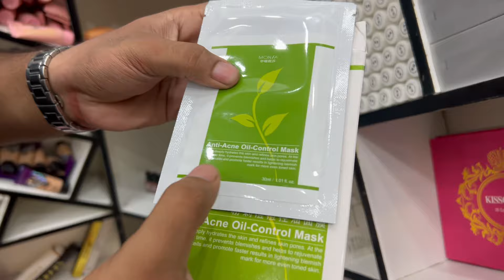Branded Makeup Products | Cosmetics Wholesale Market | Skincare | Haircare | Imported Makeup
Assalamualaikum,
in this video we visited Biggest Wholesaler, Make Overs huge variety on very reasonable prices complete details in video,

Shop - M83, First Floor Aman Orchid Tower Korangi Crossing.
Commercial Ads
Collaboration
& PR Packages